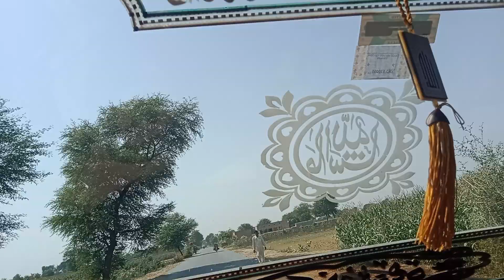trewel bahawalnagar to Burewala part2#streetfood